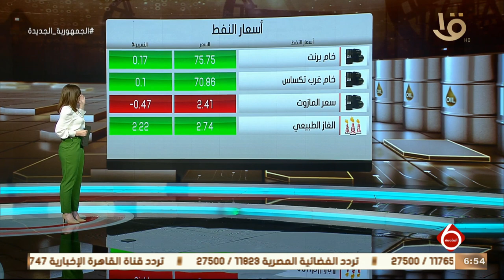نشرة السادسة | اهم اخبار المال والاعمال